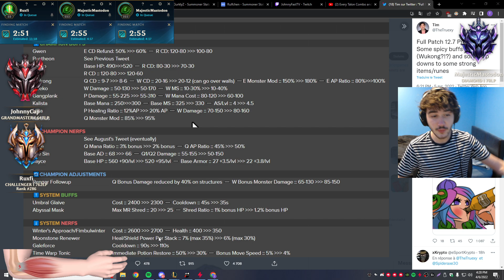TIME WARP TONIC IS FINALLY NERFED - Patch 12.7